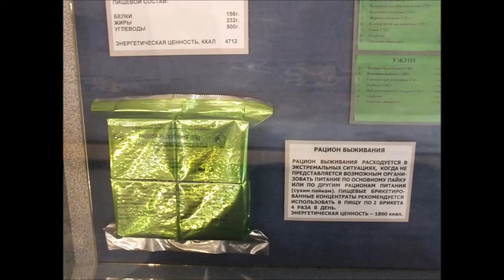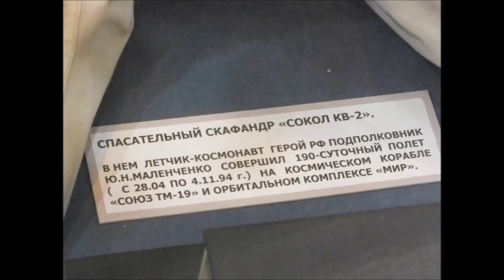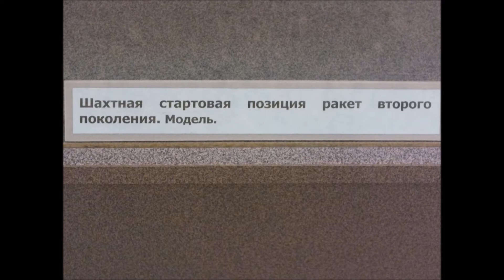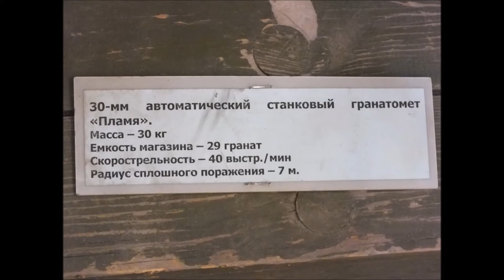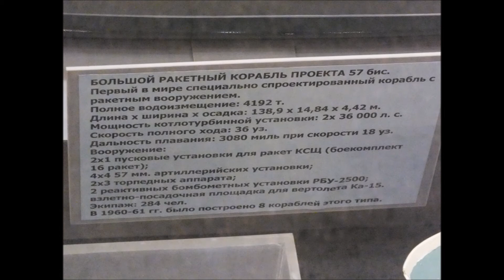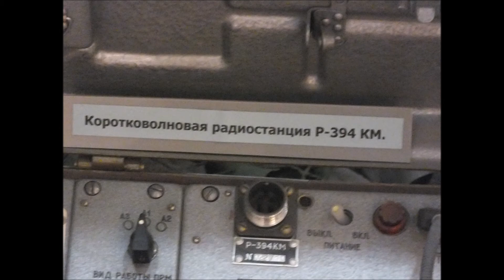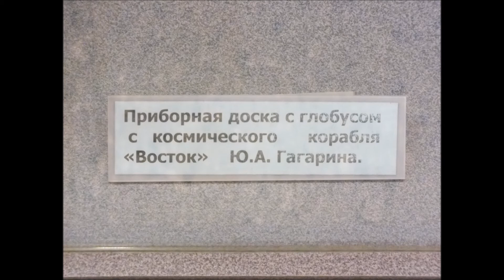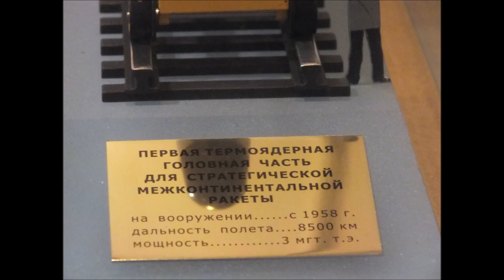Центральный музей Вооружённых Сил Российской Федерации, залы 19-21, Central Armed Forces Museum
Центральный музей Вооружённых Сил Российской Федерации залы 19-21

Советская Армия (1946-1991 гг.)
 Central Armed Forces Museum Moscow
Zentralmuseum der russischen Streitkräfte in Moskau
中央武装力量博物馆
cmaf.ru
2019